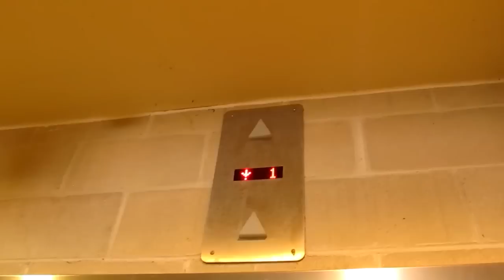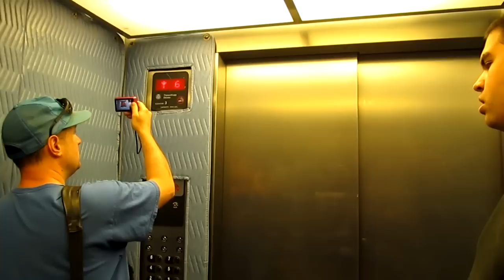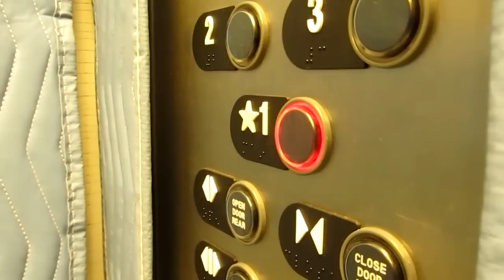Thyssenkrupp ISIS 2 Elevator in Lane Stadium, Virginia Tech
(May 2013) My first (and only) ISIS Elevator. I'm glad I found one before they all disappear...

ISIS Elevators are driven by Kevlar cables, as opposed to steel cables. While Kevlar is stronger (can hold more weight), it is less resistant to friction- it is not uncommon to find frayed cables on these elevators, and there have even been a few cases where some or all of the cables have completely snapped- sending the elevator into freefall.